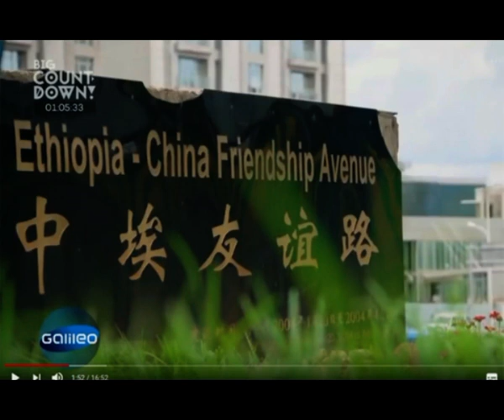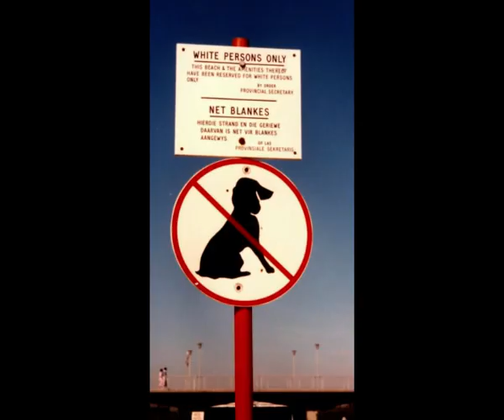Afrika; China baut Infrastruktur, USA bat auf Terror mit äBoko Haram und IS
Norbert Nelte